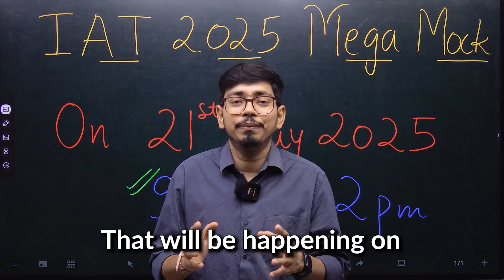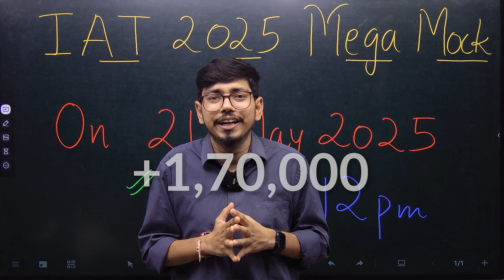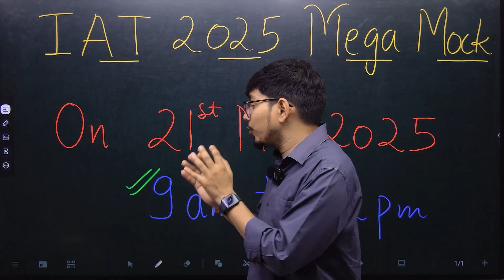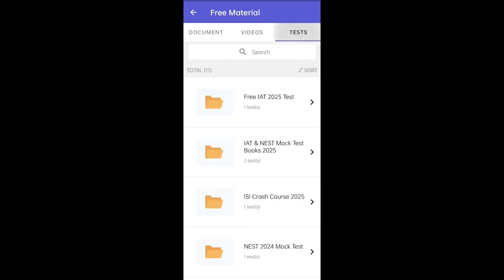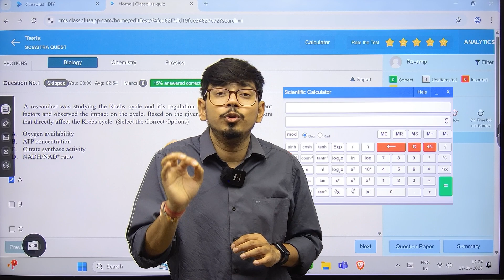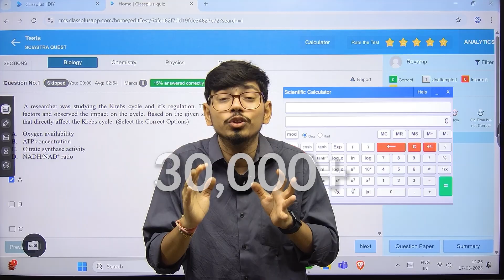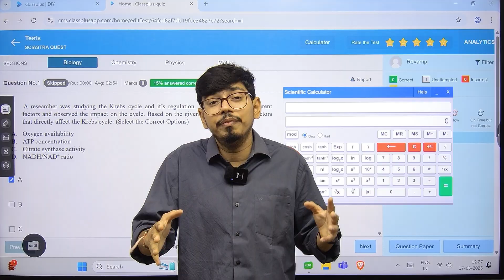IAT 2025 FREE Mega Mock Test 🔥 Get Your All India Rank Before the IISER Aptitude Test!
This is not just a mock test. It is your mock drill before IAT 2025. Treat this like the real exam to be conducted on 25th May.

For CBT Mode, you need to attempt the test through the link. To get the link on your WhatsApp on 21st May Morning 9 AM, fill this Zoho form

🔔 Stay ahead in your prep journey!